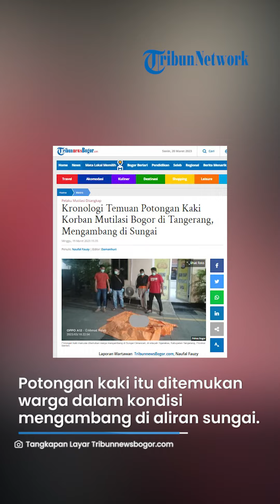Potongan Kaki Korban Mutilasi Bogor Ditemukan di Tangerang, Mengambang di Sungai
TRIBUN-VIDEO.COM - Warga di Tigaraksa, Kabupaten Tangerang, digegerkan dengan penemuan potongan tubuh berupa kaki di Sungai Cimanceri pada Sabtu (18/3).

Diduga potongan tubuh tersebut merupakan bagian dari korban mutilasi yang ditemukan di dalam koper di Kecamatan Tenjo, Kabupaten Bogor pada Rabu (15/3) lalu.

Dilansir TribunnewsBogor, temuan tersebut dikonfirmasi oleh Kasi Humas Polres Bogor Iptu Desi Triana dalam keterangannya pada Minggu (19/3).

Desi mengungkapkan, potongan kaki tersebut ditemukan warga dalam kondisi mengambang di aliran sungai sekira pukul 12.20 WIB.

Artikel ini telah tayang di TribunnewsBogor.com dengan judul Kronologi Temuan Potongan Kaki Korban Mutilasi Bogor di Tangerang, Mengambang di Sungai,
Penulis: Naufal Fauzy | Editor: Damanhuri